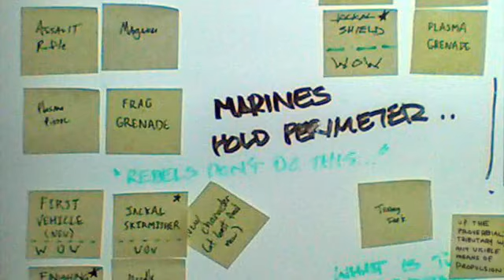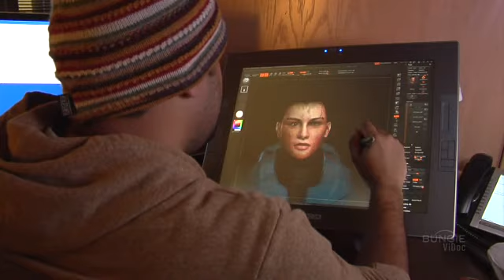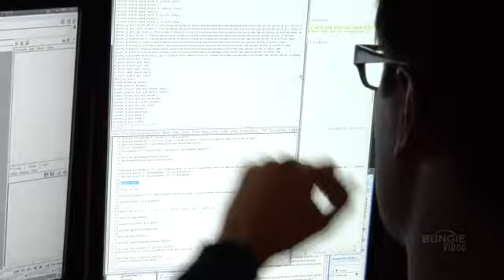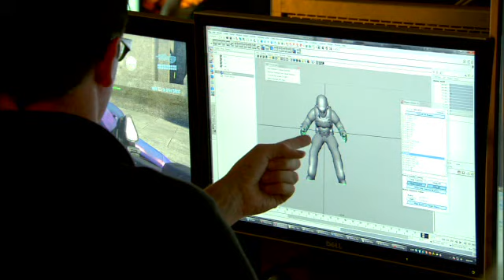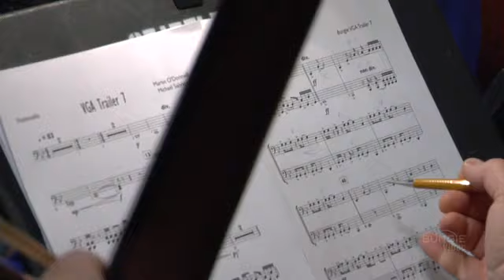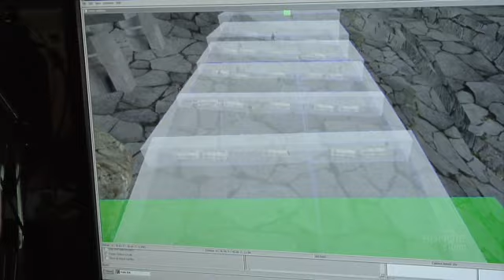HALO REACH Vidoc